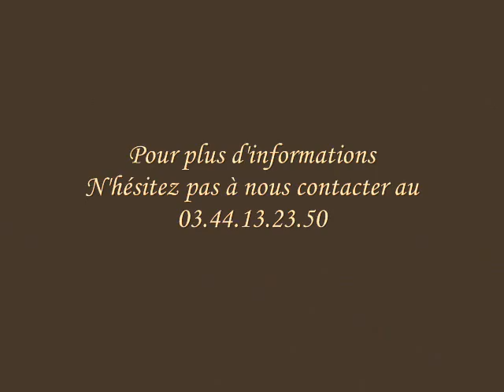Maison Crèvecoeur-le-Grand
Maison de ville dans bourg tous commerces vous accueillant au rez-de-chaussée sur une entrée, une cuisine aménagée et équipée, une salle à manger avec cheminée, un salon avec cheminée, une lingerie et un W.C.
Au 1er étage vous disposerez de 3 chambres, d'une salle de bains, et d'un W.C.
Au 2nd vous bénéficierez d'une suite parentale avec dressing, et d'une salle de bains.
En extérieur : dépendances, sur environ 600 m² de terrain.